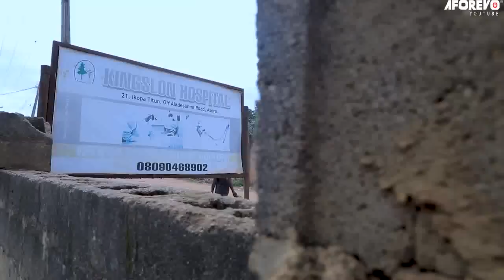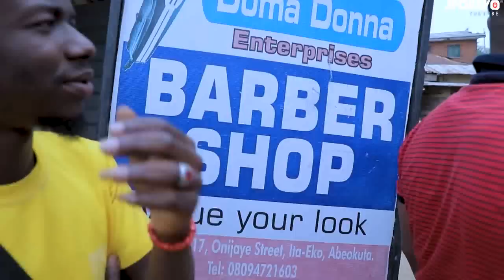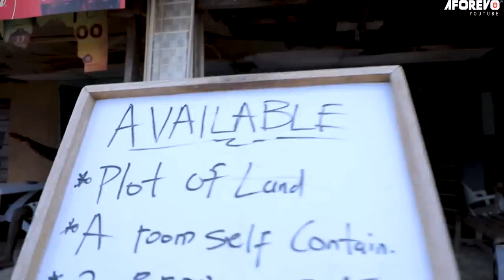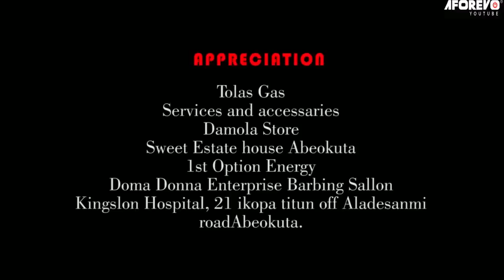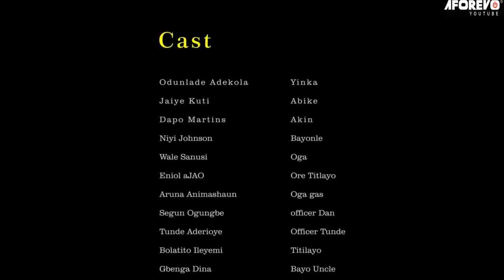IMUSE (Fulfillment) - Nigerian Yoruba Movie Starring Odunlade Adekola | Jaye Kuti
An Intriguing and captivating movie everyone must watch. A Yoruba Movie that tells a story of a young man's success

Imuse (Fulfillment)